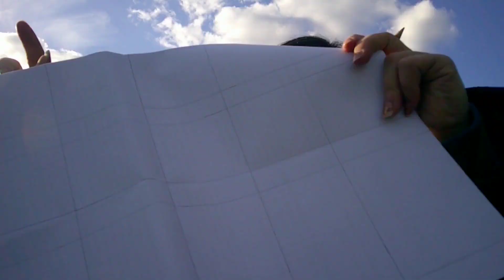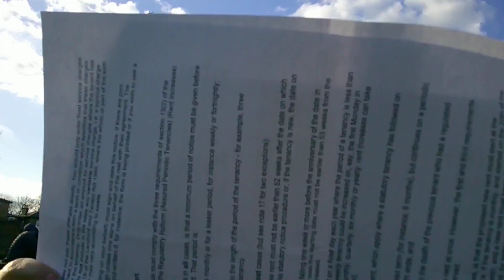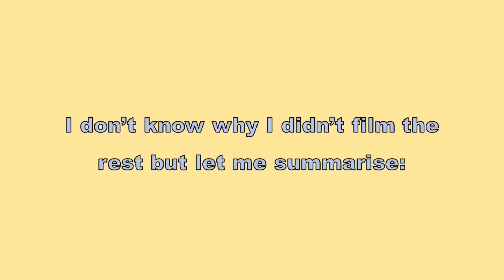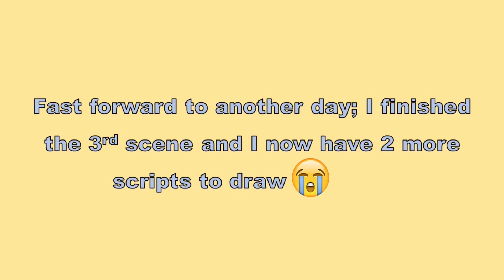The New Chapter - March Season | 𝔼𝕡 𝟙 ℙ𝕒𝕣𝕥 𝟜 - [𝕃𝕒𝕤𝕥 ℙ𝕒𝕣𝕥]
Heyoo! Here's March, I hope the events will continue in April :)
Till then see ya ~

Meu canal Português | My Portuguese channel @carlaalexapt

m o r e   y a y